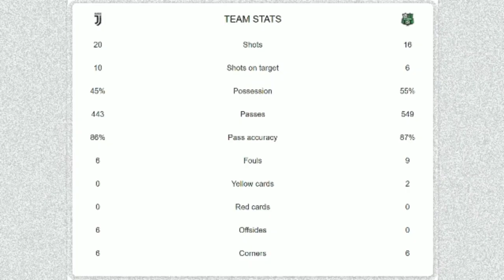Juventus FC vs US Sassuolo | 2-1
"A late own goal takes La Vecchia Signora to the semifinals as the Coppa Italia holders claim a home victory against Neroverdi"

2021-22 ITALIAN COPPA ITALIA

Chapters:
00:00 - start
00:03 - venue
00:06 - fixture
00:10 - 3' Paulo Dybala
00:30 - 24' Hamed Traore
00:50 - 88' Ruan Tressoldi (OG)
01:10 - stats

Best regards,

italy
juventus fc vs us sassuolo
2022